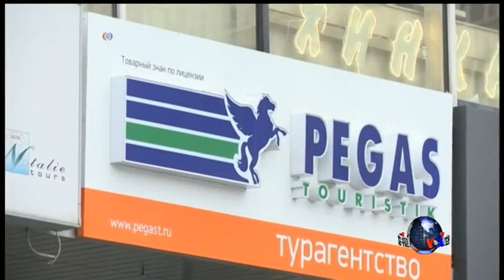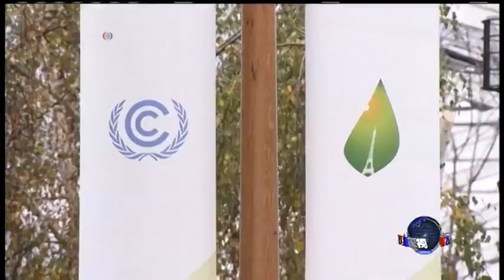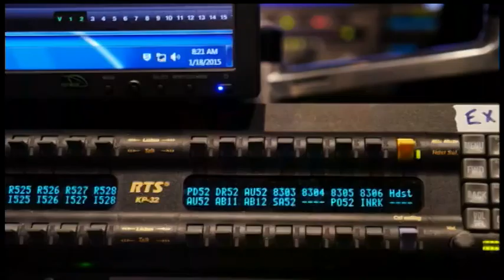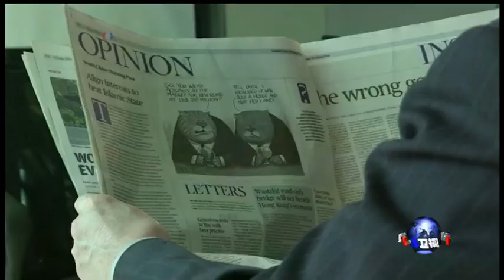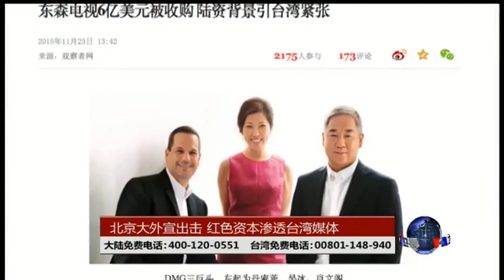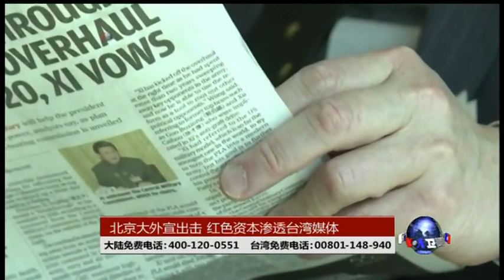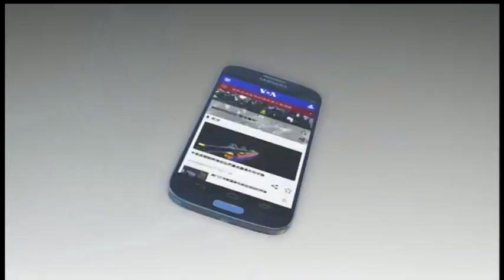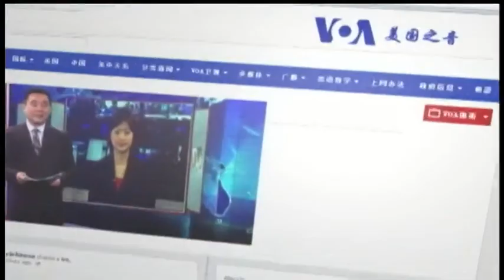VOA卫视（2015年11月29日 第二小时节目)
VOA卫视第二小时播出《海峡论谈》。节目邀请华盛顿和台北专家学者现场讨论政治、经济等各种两岸最新热门话题。